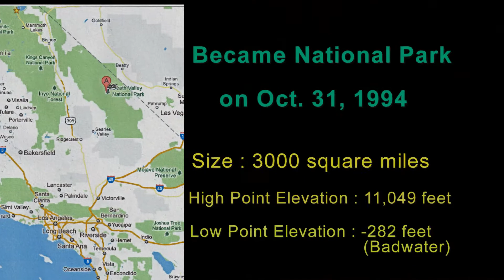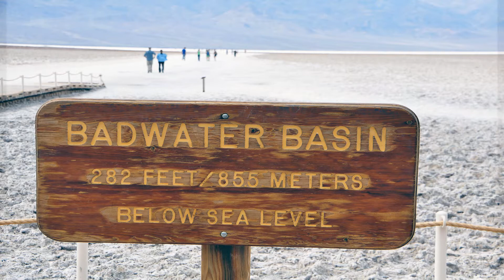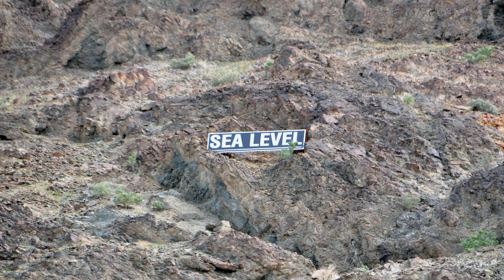Death Valley National Park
Death Valley in March